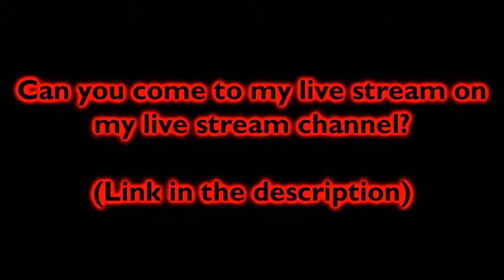My Question Live Stream Message To GalaxyAquaDude 5667